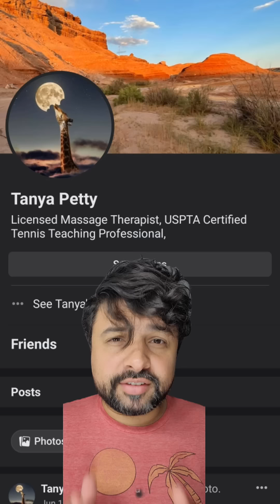I've identified Tanya Petty playing Lake Police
I posted this video last night to tiktok and she was already fired by this morning. Thank you,  Sea Glass!

Download the consequence ringtone for free!

and here